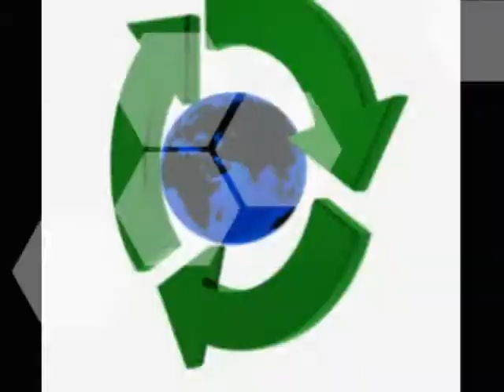75- ELECTRICIAN GOSPEL GOSPEL FUNDRAISING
WELCOME TO OUR LUCRATIVE GOSPEL FUNDRAISING SYSTEM.

WE CAN CUSTOMIZE YOUR PROFITABLE CHRISTIAN WEBSITE.

COME GET ALL OUR GOSPEL FUNDRAISING DETAILS BY

WATCHING OUR EXCITING GOSPEL VIDEO PRESENTATION

Visit our ''Gospel YouTube Channel''...

JESUS YOUTUBE VIDEOS

Visit our ''Jesus YouTube Channel''...

PROSPERITY YOUTUBE VIDEOS

Visit our ''Prosperity YouTube Channel''...

INCOME YOUTUBE VIDEOS

Visit our ''Income YouTube Channel''...

Did you visit our ''Gospel YouTube Channel'' yet ?

We hope you enjoy our Gospel Fundraising Videos.

Ron & Anne Williams

Owners/Webmasters

SKYPE ADDRESS: missionprosperity77

PS: GET OUR SPECIAL GOSPEL FUNDRAISING GIFT TODAY